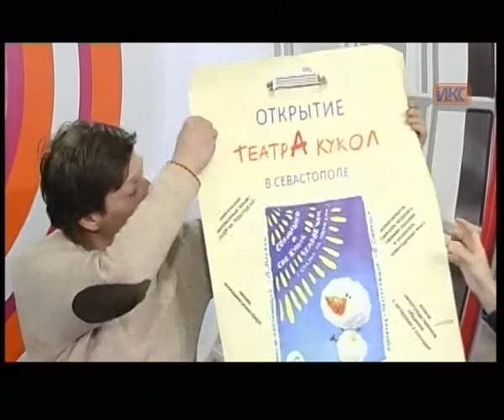В КОНТЕКСТЕ. Эфир от 15.12.2015 (Макеев, Сергованцева)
Гости в студии «В контексте»: главный режиссёр Севастопольского кукольного театра Артём Макеев и актриса Севастопольского кукольного театра Дарья Сергованцева